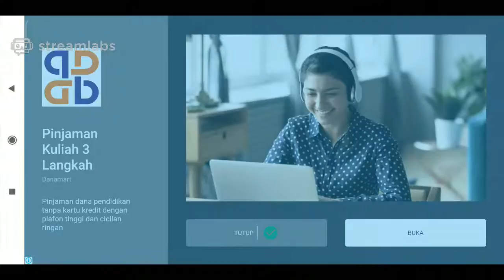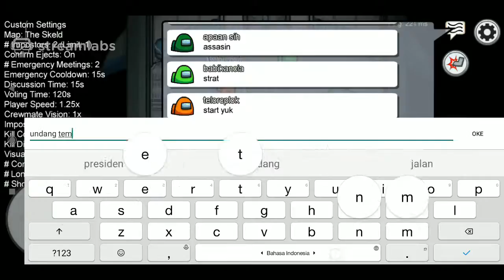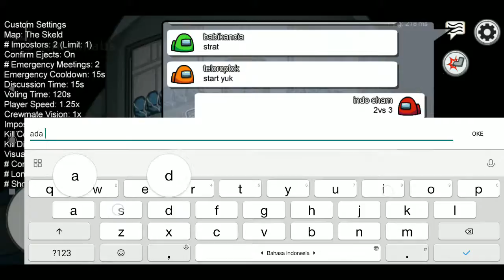📱among us tp indo only